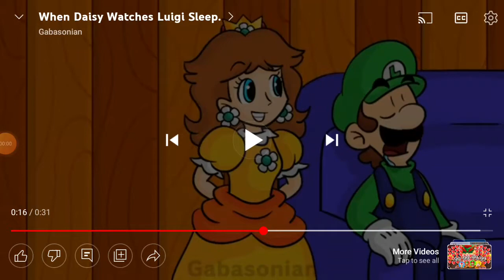daisy says pow